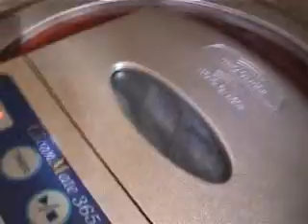CleanMate 365 (Vacuum robotic cleaner)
Quite long movie of vacuum robotic cleaner, CleanMate 365